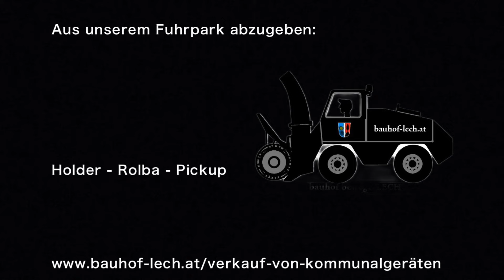KW 04/2024 Bauhof 90 Sekunden - Der Wochenrückblick